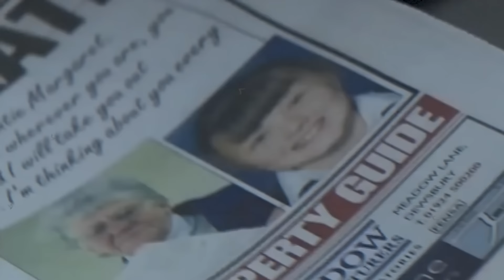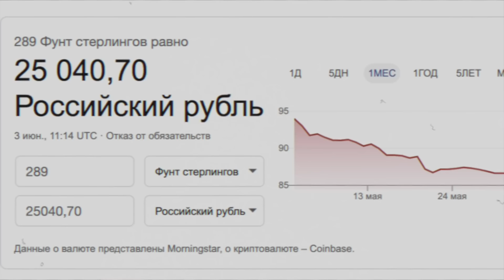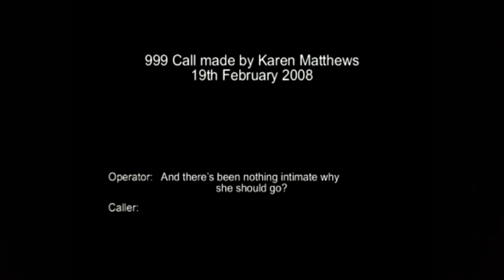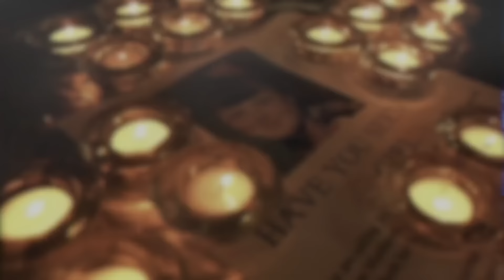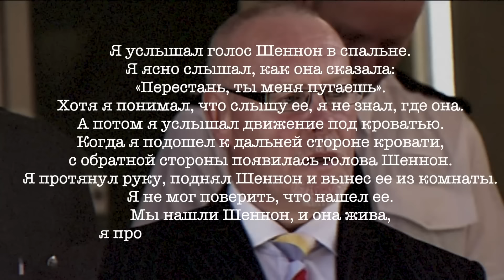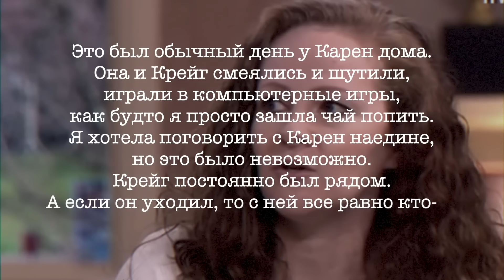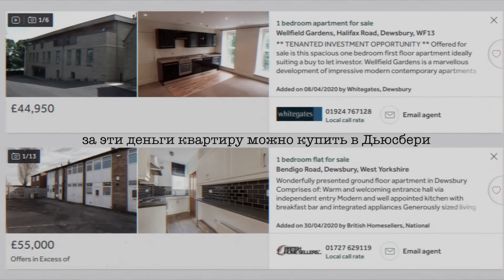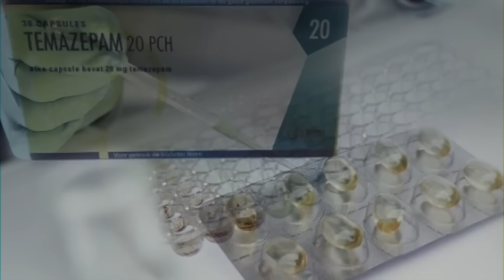СЕМЬЯ МЭТТЬЮС: Не просто похищение – раскрыто? // Ещё одна «семья Терпин»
Похищение Шеннон Мэттьюс поразило всю Великобританию. Но что на самом деле произошло?

Текст ко всем видео написан автором канала